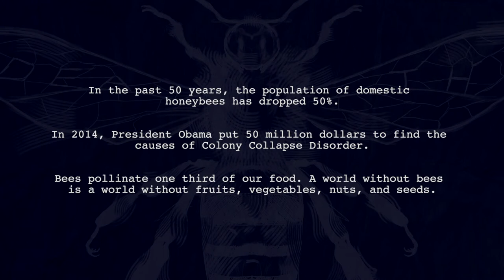Dying Colony - Bee Documentary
Documentary about Colony Collapse Disorder entitled Dying Colony

Credits:
Director - Nikki Palucci
Director of Photography - Anthony Mack
2nd Cinematographer - Albert Danzer
Picture Editor - Andrew Freedman
Motion Media - Cecilia Li
Sound Supervisor - Kai Paquin
Composer - Nicholas Lawrence

Savannah Bee Company